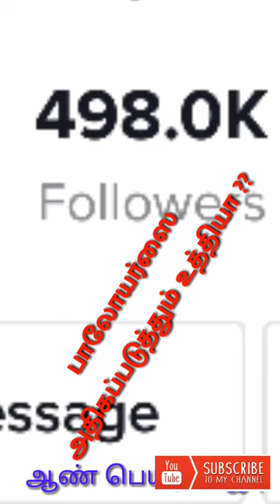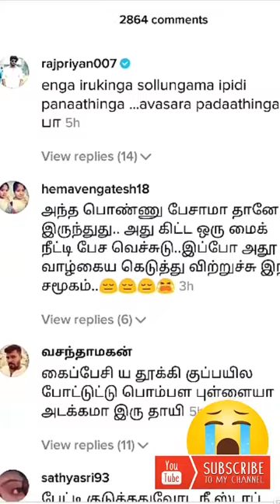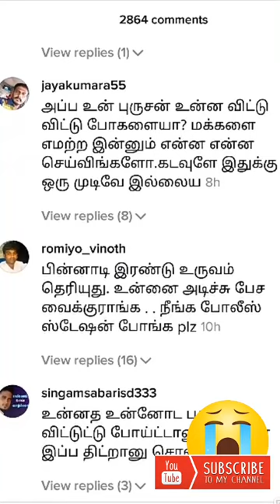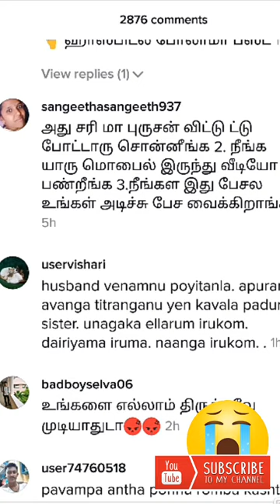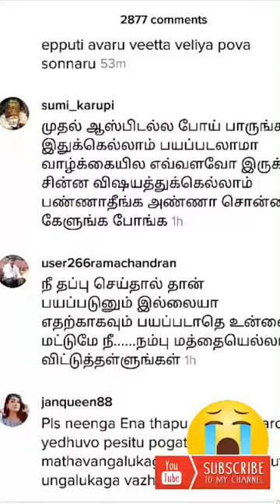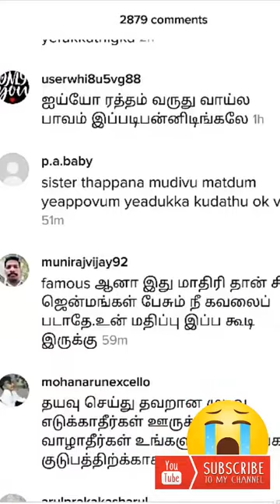TikTok ல் விஷம்குடித்து வீடியோ போட்டு தற்கொலை ? | Tamil Viral Love Failure Girl Tiktok Videos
Tamil Viral Love Failure Girl Tiktok Videos